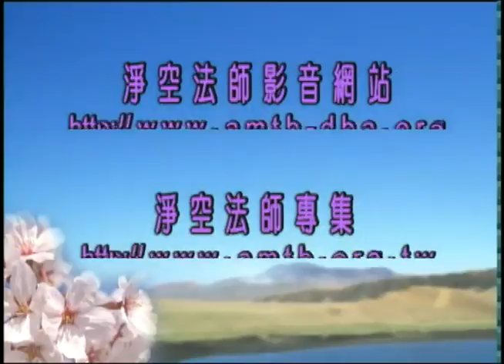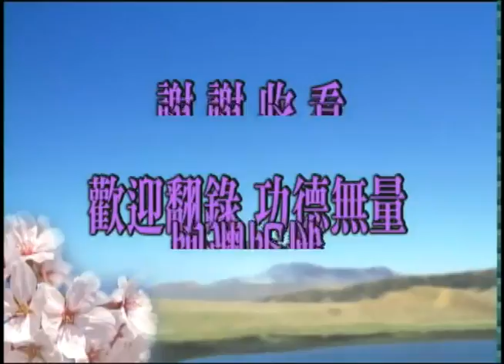淨空老法師:這個同學問的是,給冤親債主播放《地藏經》、《中峰繫念法事》？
節錄自~ 學佛答問（答澳洲參學同修之三）)
~（共一集），澳洲淨宗學會

影片字幕：
這個同學問的是，給冤親債主播放《地藏經》、《中峰繫念法事》。
答：這我說過了，像《無量壽經》、《十善業道經》鬼神都非常喜歡聽。放的時候，你有時候感覺到陰氣很重，這個不要害怕，你要跟他溝通，你要對他很有禮貌，很尊重對這些鬼神，鬼神對你就很客氣。我們跟鬼神也要和睦相處，也要平等對待，所以最重要的是尊重，你這個磁場、氣氛就非常好。這些鬼神都變成你家裡面的護法神，所以你不要害怕，對你有好處，決定沒有害處。你以佛法供養他，他會保佑你。好，時間到了。